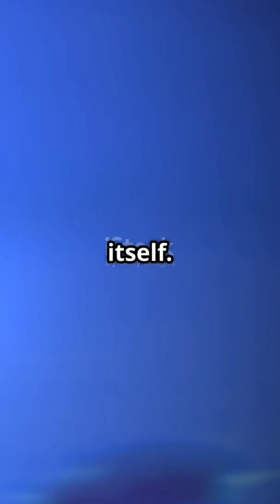⚫ What’s Causing Neptune’s Great Dark Spot?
The Great Dark Spot on Neptune is a massive storm bigger than the size of Earth itself—and it’s been moving across the planet for decades. But what’s causing this strange, ever-changing phenomenon? Unlike Jupiter’s Great Red Spot, Neptune’s Great Dark Spot is not as permanent—it sometimes disappears, only to reappear later in a different part of the planet.
This storm, which has winds reaching speeds of up to 1,500 miles per hour, is part of Neptune’s mysterious and volatile atmosphere. The causes behind its movement and changes remain unclear, but scientists believe that it’s driven by complex weather systems deep within Neptune’s stormy atmosphere.
In this video, we’ll explore how this dark spot behaves, the forces at play, and why Neptune’s weather is so much stranger than we ever imagined. Are there other spots on Neptune that are still undiscovered? Watch to find out!